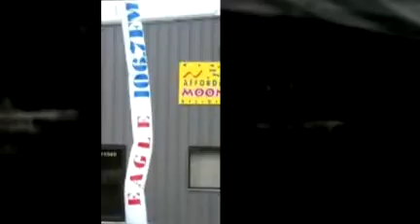radio parties station promo- all formats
Quick look at what Radio Parties can do for our station clients.  Getting them engaged in listener lifestyles, no matter what the age or format.